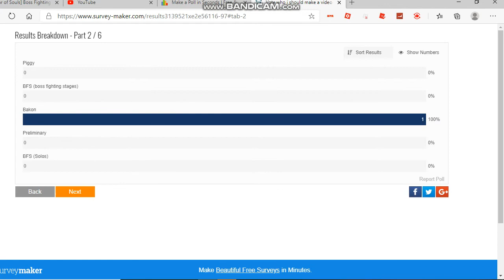end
the voting period has ended
votes: 5

Piggy: 3 votes
uh
rot